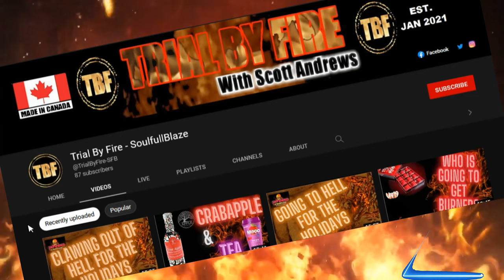Get Your Fresh Strawberries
TRIAL BY FIRE WISH LIST